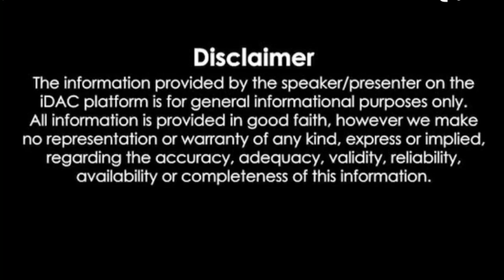सावधानी हटी दुर्घटना घटी का एक और दृश्य देखिए वीडियो में😱